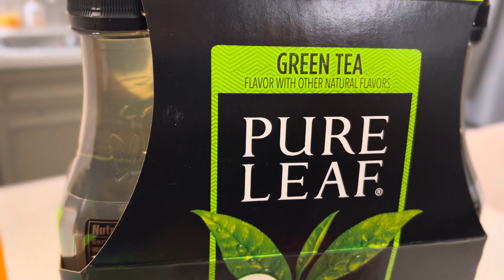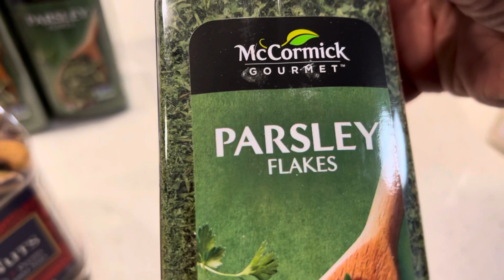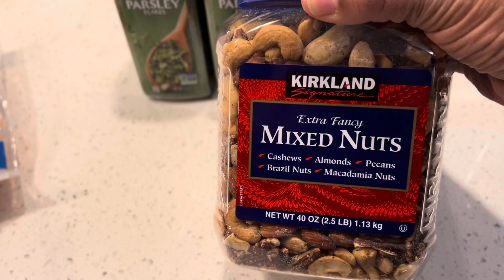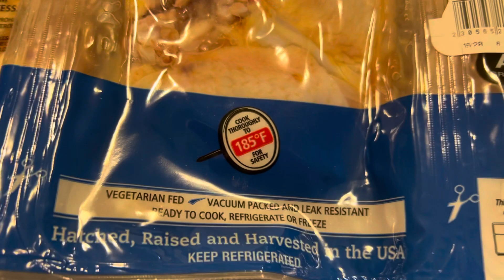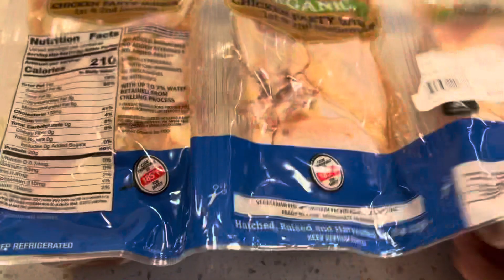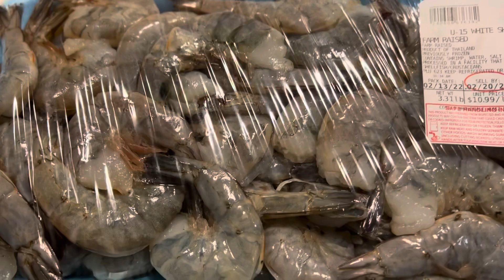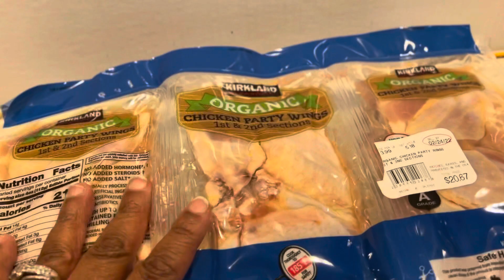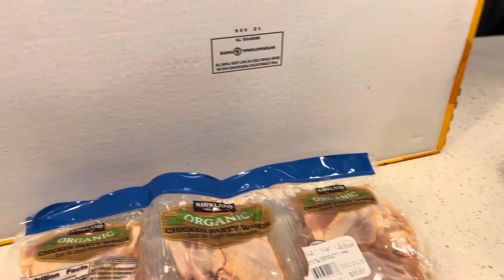Grocery Store Empty There Is Not A Lot Of Food Left| What Is Going On Here😱😱😱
Hello Everyone just a small grocery haul from Costco.